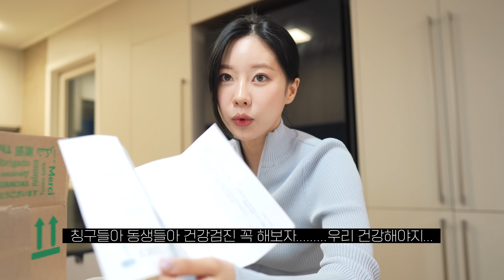VLOGㅣ왜 이렇게 예민해⁉️ㅣ주휘리 이해해줘서 고마워 ……. ㅣ봄 옷 추천ㅣ연남동 카페ㅣ파묘ㅣ맥도날드ㅣ경락ㅣ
*이 영상은 29CM의 광고를 포함하고 있습니다

안녕하세요 곰도리들!
오늘 월요일인데 다들 잘 보내셨나요 ~?
날씨가 좋아져서 그나마 저는 버틸한하더라구요  (완벽한 기분파...)

이번 영상은 예민한..저의 한주를 담아봤어요
주휘리가 이해해줘서 고마웠습니다...

아 그리고 저번 리뷰 컨텐츠를 마지막으로
더이상의 리뷰 컨텐츠는 아마 없을 것 같아요!
혹시나 기다리시는 분이 계실까봐 요렇게 글로 남깁니다 :)

영상 속에서 제가 입은 옷들에 대한 정보는 아래 남겨두겠습니다

궁금하신 점은 댓글로 남겨주세요 ! 빠르게 정보 업데이트 할게요

그럼 우리 이번주도 화이팅 ! ♥
* 3/12 ~ 3/25

[LOOK 1]
Most V-neck pullover knit / Cream
Belle tweed jacket / Beige

[LOOK 2]
Peace embroidery sweatshirt / White melange
Sheer layered long dress / Mint gray
Miley straight denim pants
Stripe hooded short jumper / Navy

[LOOK 3]
Logo silket t-shirt / Melange gray
Most button-up vest / Beige
Comfort string pants / White
Sheer layered wrap skirt / Cream
Miller single button jacket / Charcoal

[LOOK 4]
Mac half trench coat / Beige
Kid-mohair knit muffler set / Cream
Ordinary banding pants / Sand beige
Square top handle bag / Ivory

(((( 기타 정 보 ))))
- 하늘색 니트 집업 : 아모멘토/color light blue
- 렌즈 : 오렌즈 리얼링 그레이
- 화장할 때 입은 체크셔츠 : POLYTERU/size 3

((((🗿주휘리 옷 정 보🗿 ))))